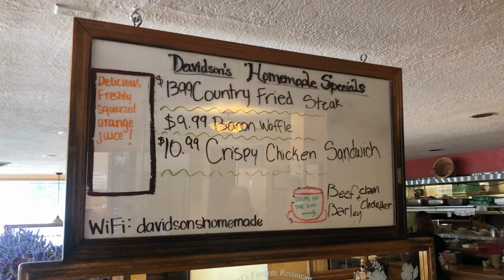Davidsons Community Video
When I'm craving comfort food like country fried steak, fish and chips or pie, I know just where to find it!  🥧

Davidson's Casual Dining
12830 SW Pacific Highway

Visit Davidson's Casual Dining with me, not only for a comfort food deep dive, but a story of kindness and generosity right here in Tigard! 💗